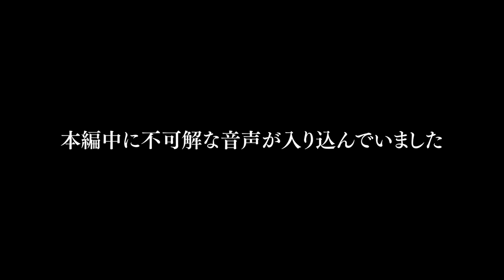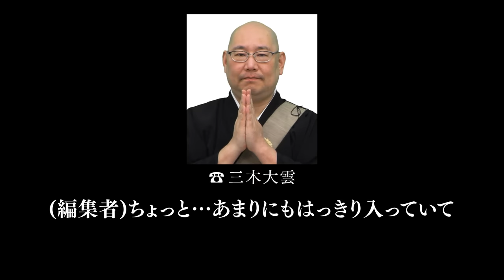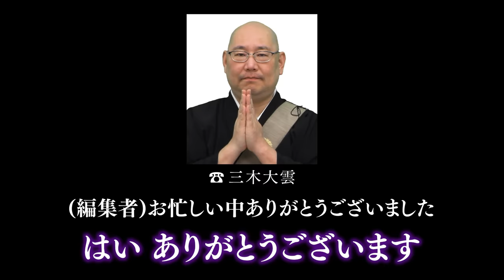【怪談説法特別編】三木大雲×森脇健児②※怖いのが苦手な方はご注意ください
今回は【怪談説法特別編】前回に引き続き森脇健児さんです！
今回森脇さんのマイクにだけ、霊の方の声と思われる音声が入っております！
怖いのが苦手な方はご注意ください。

Twitterアカウント「三木大雲STAFF」にてイベント情報など更新中です！

【大雲の部屋】オフィシャルオンラインショップ